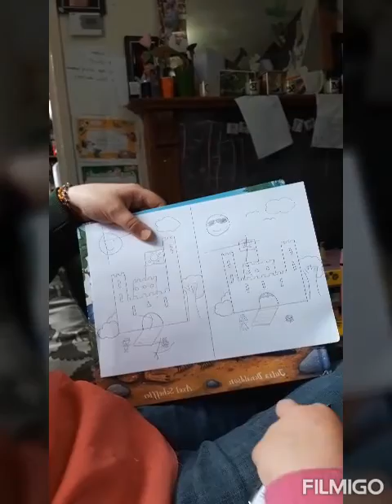Random homeschool activities week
So after getting over the chicken pox rosie needed some down time and I wanted to let her lead when she was ready to learn. This is what she has asked to learn and/or been willing to learn week.
What safety procedures or things do you teach your children?